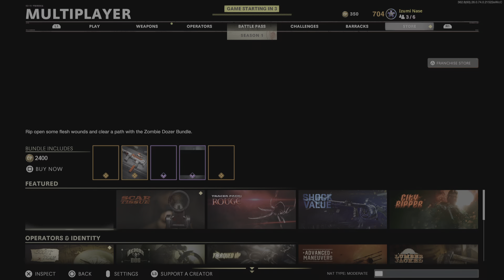This is the 2ND BEST SMG in Cold War